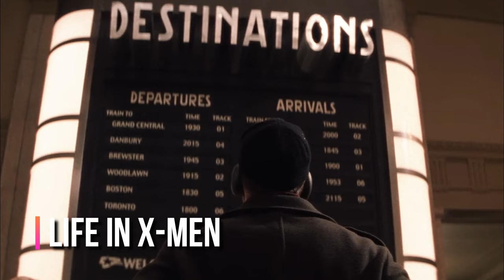Entire Life Of Cyclops In X-Men | X-Men Explained